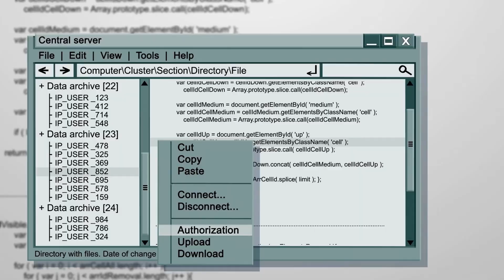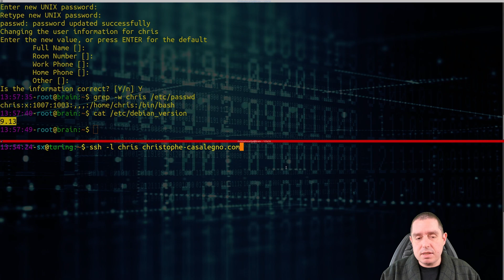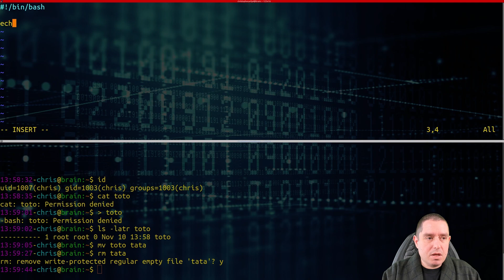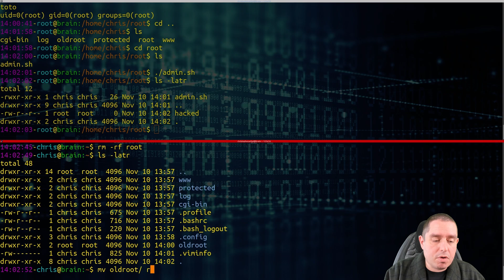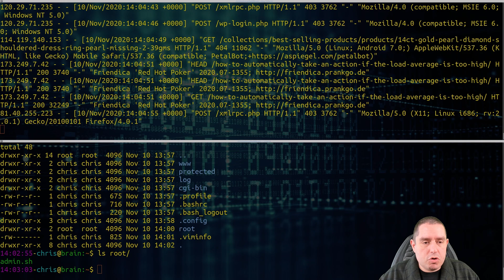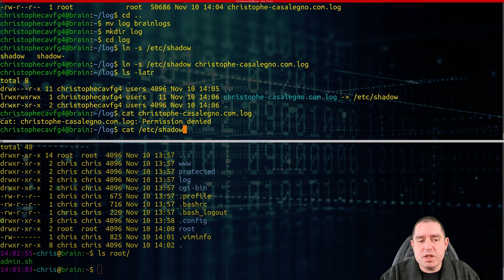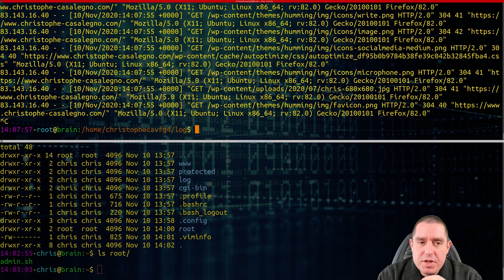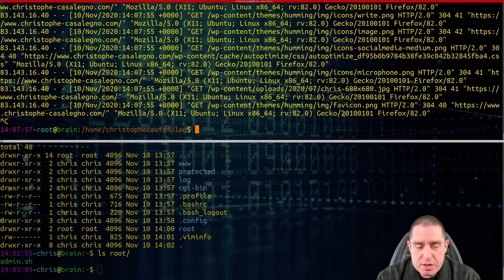Contournement des droits via l'héritage des permissions sous Linux et UNIX - Christophe Casalegno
Dans cette vidéo j'ai décidé de vous présenter l'un des concepts de sécurité générale concernant les systèmes "Unix like" tel que Gnu / Linux, FreeBSD, OpenBSD, NetBSD, ou encore des Unix commerciaux, que j'utilise depuis plus de 20 ans.

Bien que j'utilise ce concept depuis  plus de deux décennies dans le cadre d'audits et de tests d'intrusion, et que je l'ai mainte fois expliqué en cours : au moment où je publie cette vidéo, des millions de serveurs de productions restent vulnérables à cette approche.